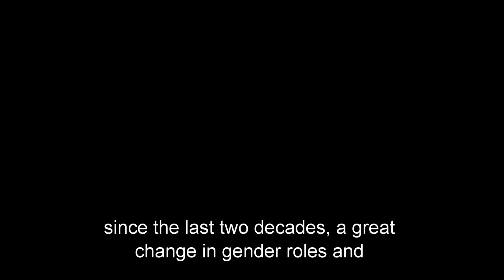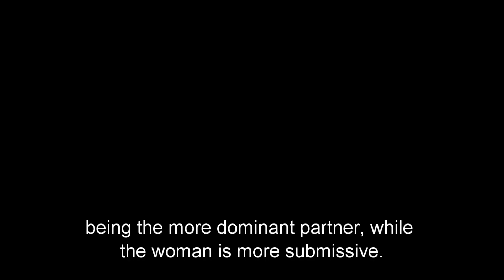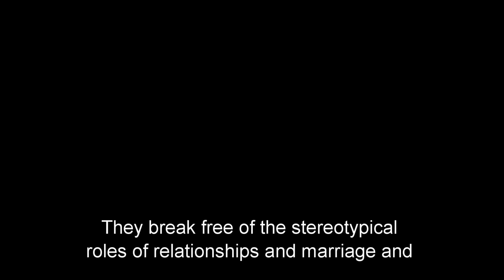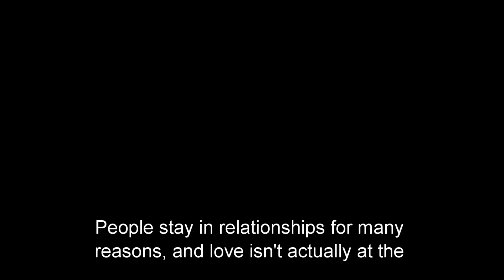TRADITIONAL RELATIONSHIPS Vs MODERN RELATIONSHIPS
TRADITIONAL RELATIONSHIPS V/S MODERN RELATIONSHIPSrelationship advicemodern womenrelationshipshealthy relationshipsrelationship advice for womendating advicedating advice for womenlove advicedating coachlove advice for womenonline datingrelationship coach for womenwhat men want